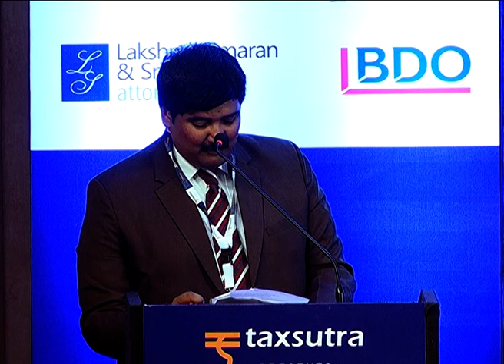Taxsutra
Mr Partha Sarthy Session